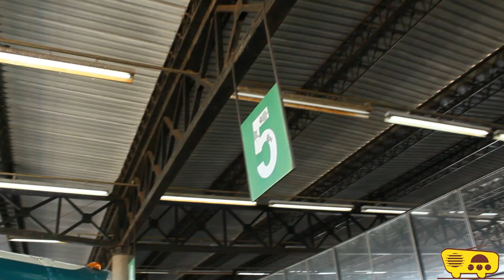Fã da Mercedes compra seu primeiro ônibus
Bate papo aconteceu no 5º ENBUS em Cambé PR